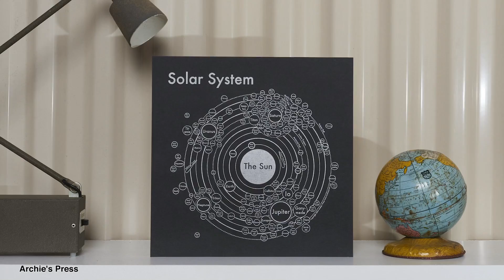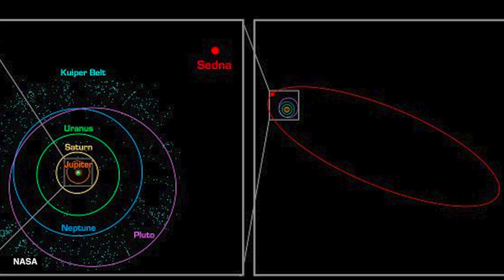A dwarf planet far, far away: Sedna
Sedna, a dwarf planet named for the Inuit goddess of the Arctic Ocean, was the farthest object we had ever seen in 2003. It's REALLY far out (dude).

• "Reddish deposits of ammonia on Pluto suggest that liquid water, the key to life as we know it, exists below its surface."

Shout out to these especially awesome patrons:
Andrea Connell, Brooke Schreier Ganz, Christopher Milton, Colin Richardson, Daniel Catt, Doug Sinclair, Dr. Scarlett, Eric the Baker, Francois Varas, Indi Rapsey, Jason Coyle, Jason Shupe, Jason VanNimwegen, Jesus Menchaca, Karen Lopez, limor fried, Lisa Ballard, Lisa Crotty, Loretta Whitesides, Matt Biddulph, Matthew Cashmore, Matthew Reyes, Nathan Bergey, Octavian Voicu, Paul Clanon, Quinn Emmett, Richard Gipson, Robertson S. O., Ruby Chen, Sam Richardson, Suzanne Leibrick (@inannamute), victor osaka, and Wesley Swingley!